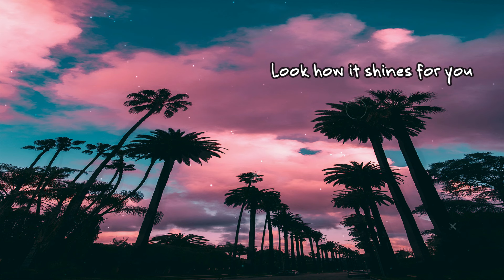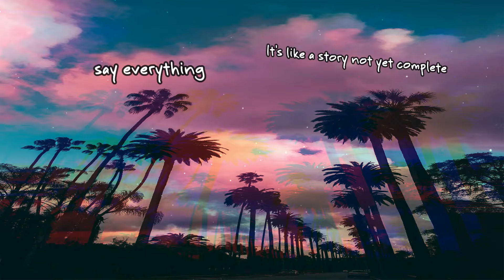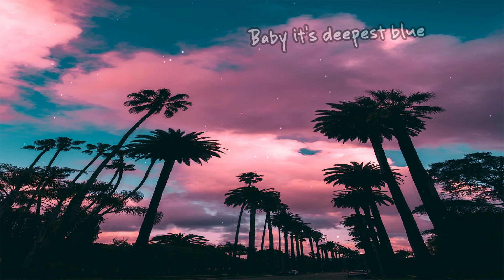Marc Philippe - Deepest Blue (Lyric Video)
Lyrics:

Baby it's deepest blue
Look how it shines for you

when the clouds parted
do you remember the day we met
the day we met
I walked the ocean

Jump up we take a swing
your eyes say everything

say everything
say everything
It's like a story not yet complete
yet complete

I own all Rights of the Musical And Visual Content.